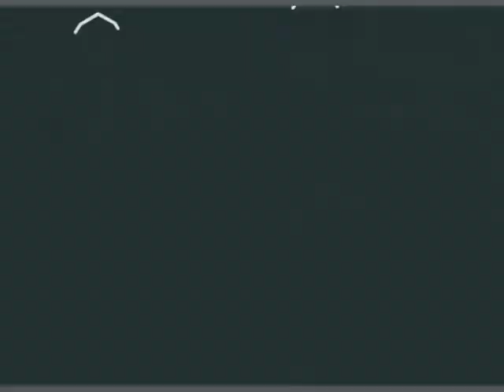C. Masta - Shooting Stars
C. Masta journeys through the quasi-stellar space. Made with FL Studio 10, Flash 8, and iMovie. Enjoy!